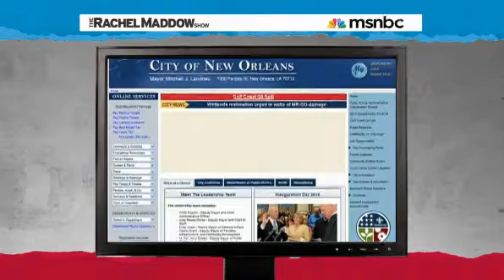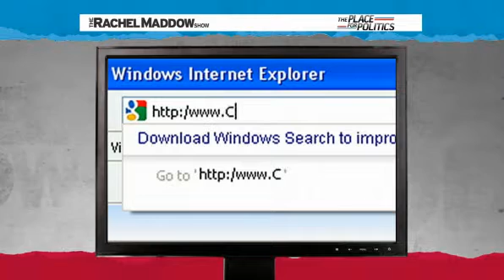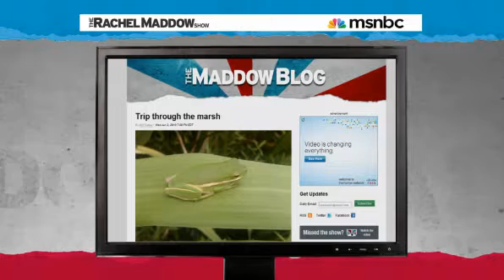Rachel Maddow- The importance of positive linking